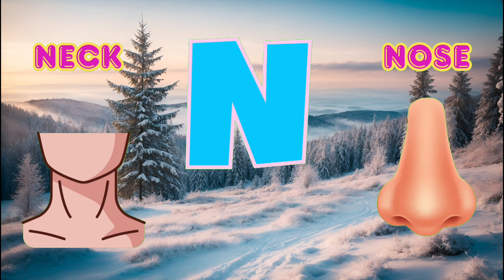Baby song | nursery rhymes | kids songs | a2z learn with fun